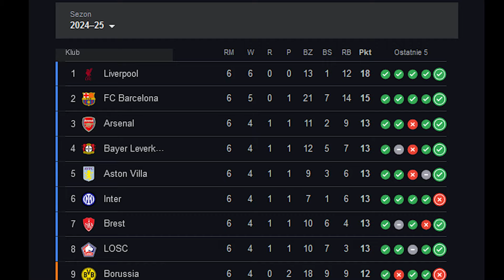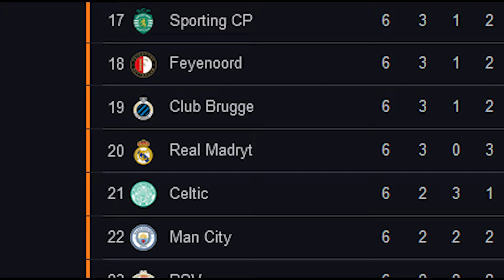BARCA NA CZELE A REAL W TYLE